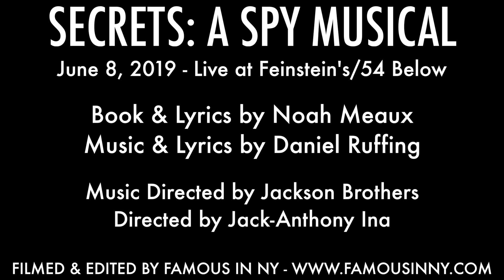Rachel Maria Ines - "Meadow With the Tree" (Noah Meaux & Daniel Ruffing)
SECRETS: A SPY MUSICAL

Book & Lyrics by Noah Meaux
Music & Lyrics by Daniel Ruffing

Music Directed by Jackson Brothers
Directed by Jack-Anthony Ina